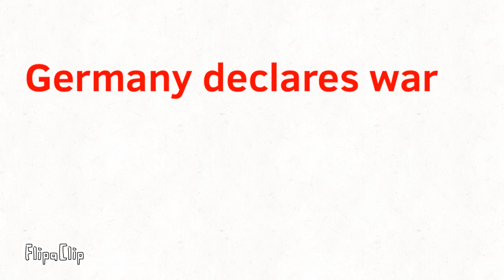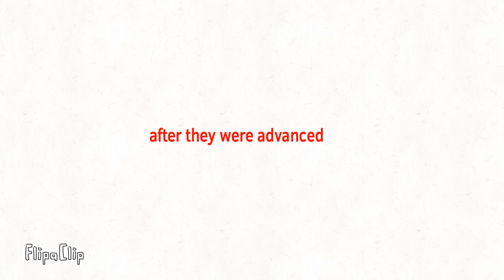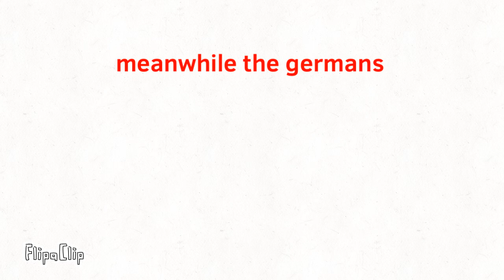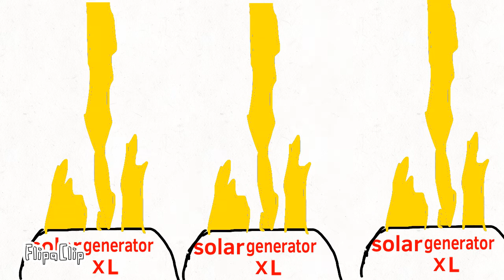tank animations: the starting of war!